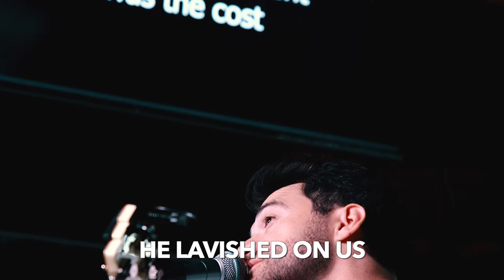His Mercy Is More (Matt Papa & Matt Boswell Cover)